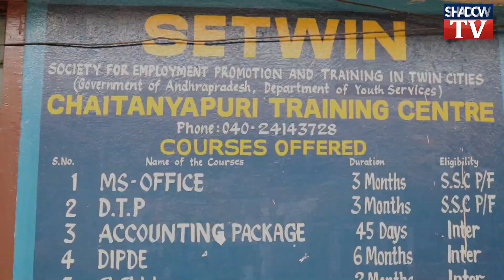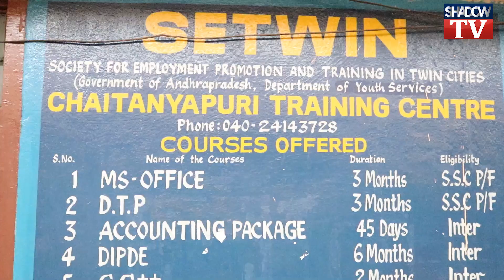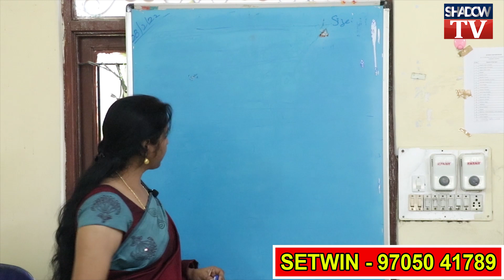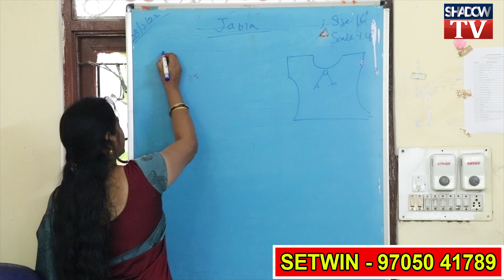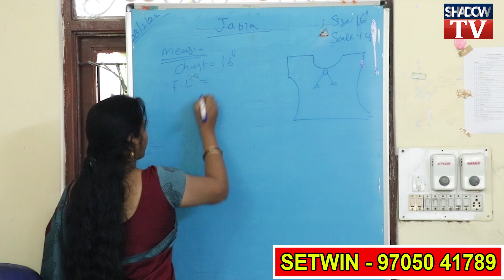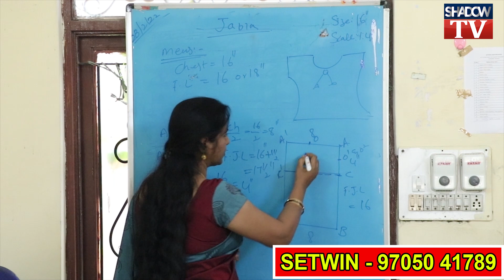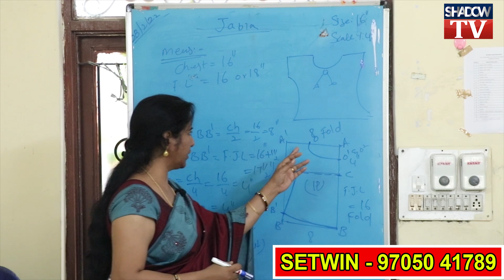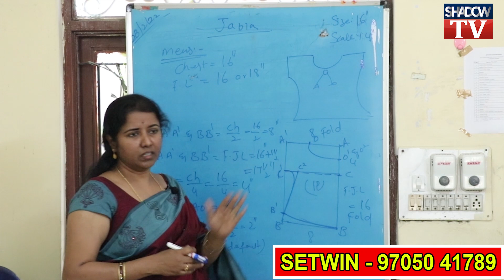SETWIN Course || జుబ్బా కుట్టడం నేర్చుకుంటే మంచి ఉపాధి || Jabla Drafting Course in setwin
Please Fallow in Facebook...